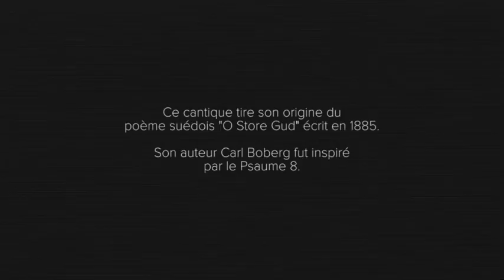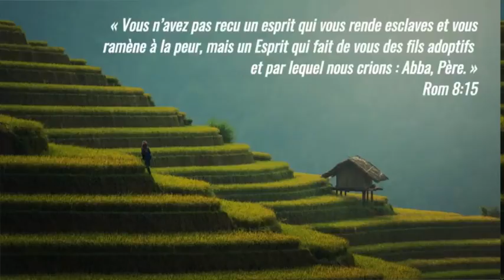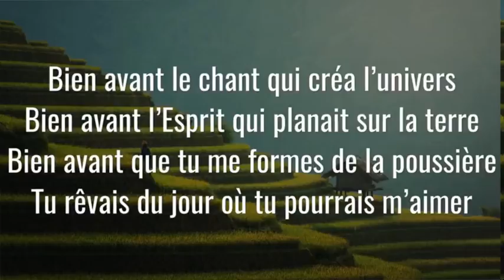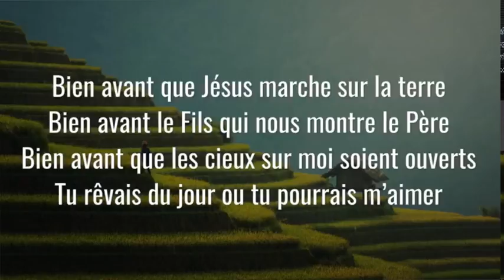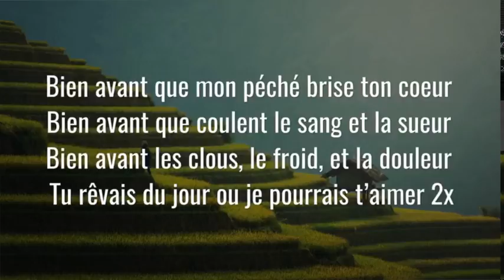Le Seigneur, Dieu miséricordieux et bienveillant - Culte du Dimanche 7 Juin 2020